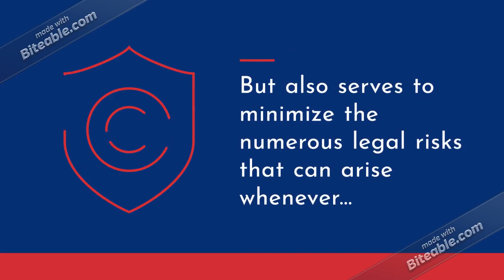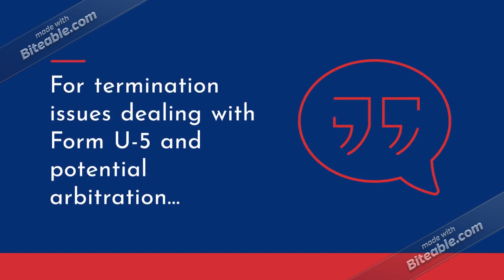Termination Basics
Terminating an employee is stressful. Preparation and strong legal counsel can save you a headache and money. Let&#39;s discuss the basics like what to discuss and how to prepare.